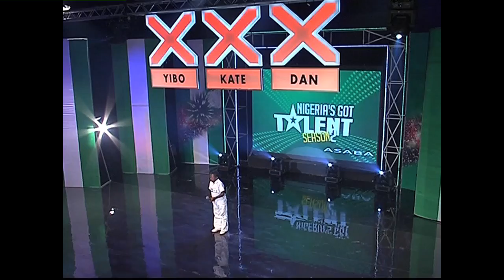Emmauel Udeh breaks down on NGT2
Emmanuel Udeh, a contestant from Asaba broke down uncontrollably on Nigeria's Got Talent Season 2 auditions